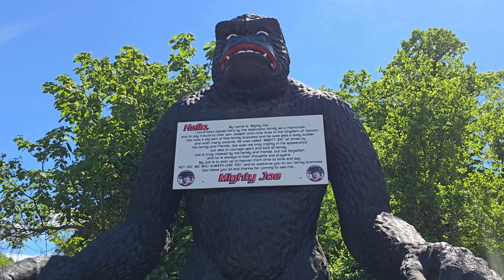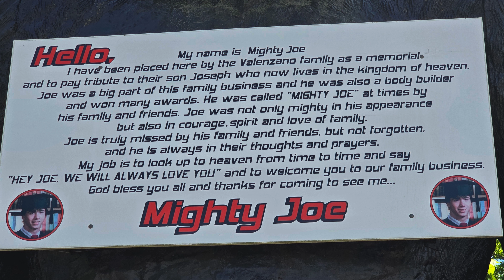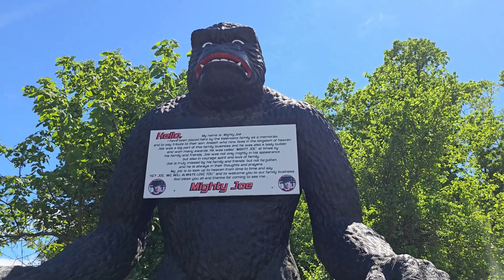Mighty Joe Gorilla Statue Classic Roadside Attraction Shamong, NJ 4K Video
Explore the iconic Mighty Joe Gorilla Statue in Shamong, NJ, with this detailed 4K video. Discover the fascinating history behind this beloved roadside attraction, which has become a local landmark and a popular stop for travelers. Enjoy high-definition footage that showcases the impressive statue and its surrounding area.

📍 Location: Shamong, New Jersey

Highlights:
🦍 Close-up views of the Mighty Joe Gorilla Statue, capturing its size and detail
🏞️ Surrounding area and context, showcasing its place in Shamong, NJ
🎥 High-quality 4K footage for an immersive viewing experience
😊 Visitors interacting with and posing for photos with Mighty Joe

History of the Mighty Joe Gorilla Statue:
The Mighty Joe Gorilla Statue has been a notable roadside attraction in Shamong, New Jersey, for many years. This giant fiberglass statue was originally created in the mid-20th century by International Fiberglass, a company known for producing large-scale figures known as "Muffler Men." Mighty Joe stands at an impressive 25 feet tall and has become a cherished landmark for both locals and tourists.

The statue's origin traces back to the 1960s when such figures were popular for attracting attention to businesses along highways.  Over the years, the statue has been maintained and restored, ensuring it remains a striking and well-loved feature of the area.

Visitors often stop to take pictures with Mighty Joe, making it a quirky and fun part of their travels. The statue's enduring presence serves as a nostalgic reminder of America's roadside attraction culture and continues to delight those who come across it.